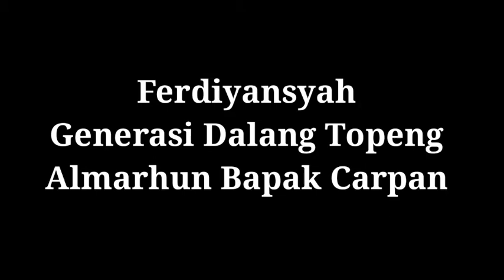Memakai Topeng Mimi Rasinah || Tribute to Mimi Rasinah #3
Generasi topeng Mama Carpan, yang tiap tahun mengisi acara ngarot di desa lelea